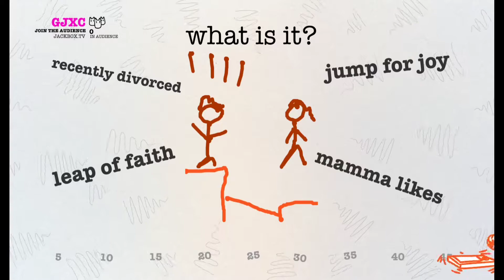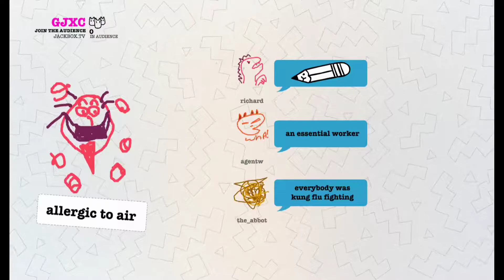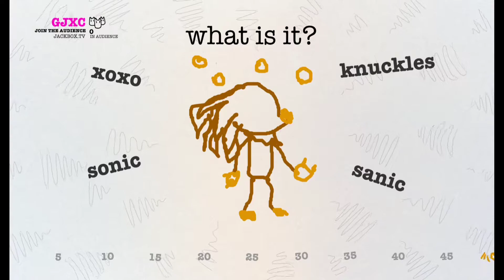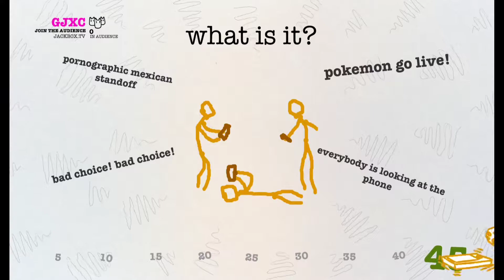Discord Session 1 Game 1-ProjectDETA Plays Drawful 2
With the power of Discord and Agentwright figuring some stuff out, we are able to play a few Jackbox Games together. This is a 5 games session.

There is a bit of echo in the background, but this entire session was an experiment.

(Uploads usually a week later after it Appears on YouTube)

Playing Black Desert Online and see the "Mageborn" family name, that is Agentwright. Chances are I may be recording or doing some life skill grinding. Stop by and say "hey"!

Agentwright: Have a game you would like to see me or the other guys from ProjectDETA play, drop a comment to give us suggestions.